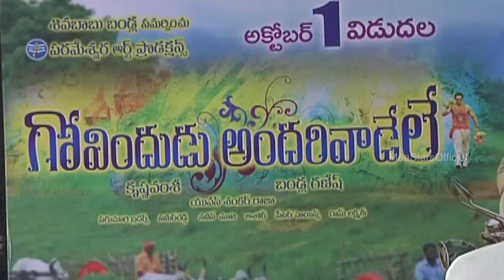Bandla Ganesh Speech - Govindudu Andarivadele PressMeet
Checkout Ram Charan's upcoming movie Govindudu Andarivadele movie press meet.

Govindudu Andarivadele Cast & Crew :

*Ram Charan Tej : Yevadu, Thoofan, Naayak, Orange, Chirutha, Magadheera, Racha, Govindudu Andarivadele

*Kajal Aggarwal : Govindudu Andarivadele, Jilla, All in All Azhagu Raja, Baadshah, Special 26, Naayak, Sarocharu, Thupaki, Maatran, Brothers, Businessman, Dhada, Singham Veera, Mr Perfect, Brindavanam, Darling, Aarya2, Magadheera, Chandamama, Pourudu, Lakshmi Kalyanam

*Srikanth : Srikanth Meka : Natu Kodi, Govindudu Andarivadele, Veta, Malligadu Marriage Bureau, Kshatriya, Shadow, Sevakudu, Devaraya, Shirdi Sai, All The Best, Sri Rama Rajyam, Virodhi, Mahatma, Kousalya Supraja Rama, Nagaram, Shankardada Zindabad, Yamagola, Operation Duryadhona, Radha Gopalam, Shankar Dada M.B.B.S, Vinodam.

*Kamalinee Mukherjee : Anand, Meenakshi, Style, Godavari, Classmates, Pellaindi Kaani, Happy Days, Gamyam, Jalsa, Brahmanandam Drama Company, Gopi Gopika Godavari, Police Police, Maa Annayya Bangaram, Nagavalli, Virodhi, Shirdi Sai, Ramachari, Jagadguru Adi Shankara, Govindudu Andarivadele.

*Directed by Krishna Vamsi ( Gulabi, Ninne Pelladutha, Sindhooram, Chandralekha, Anthapuram, Samudram, Murari, Khadgam, Sri Anjaneyam, Chakram, Danger, Rakhi, Chandamama, Sasirekha Parinayam, Mahatma, Mogudu, Paisa, Govindudu Andarivadele )
*Written by Paruchuri Brothers, Patrikeya
*Produced by Bandla Ganesh (Anjaneyulu, Teenmaar, Gabbar Singh, Baadshah, Iddarammayilatho, Nee Jathaga Nenundali, Govindudu Andarivadele )